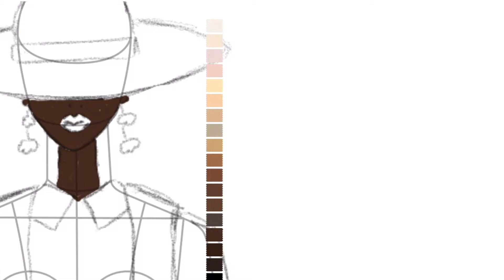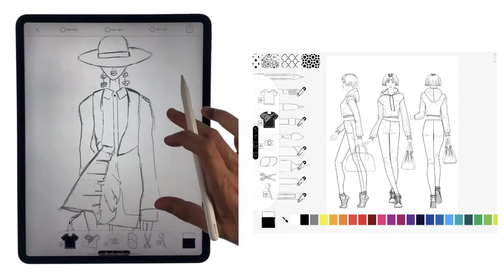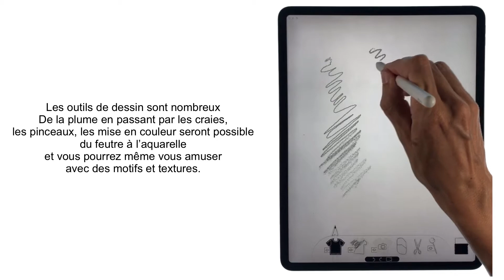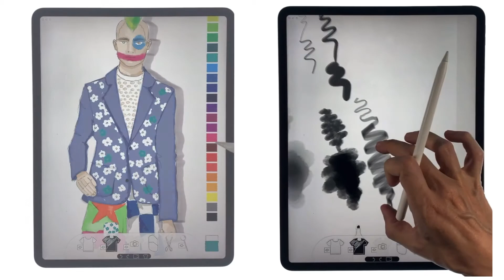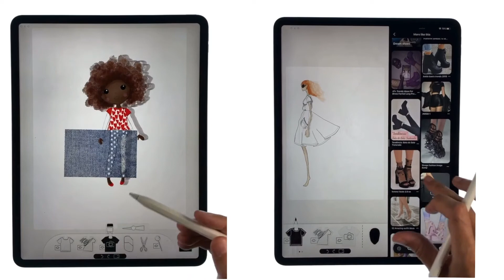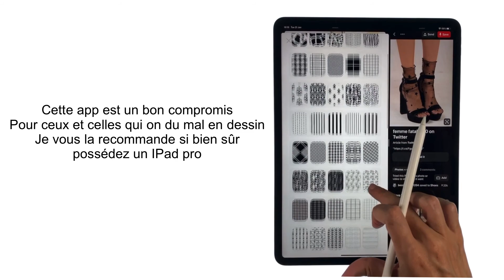Enfin une application pour les stylistes Prêt à template.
une application iPad Pro pour les Stylistes
Mais pour ceux et celles qui n’ont pas de iPad Pro il existe une application gratuite SketchBook